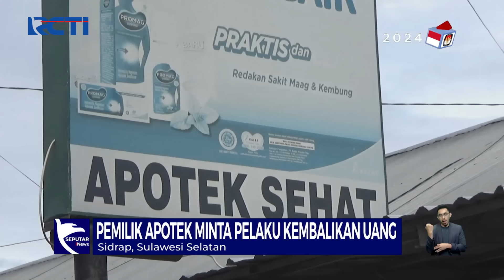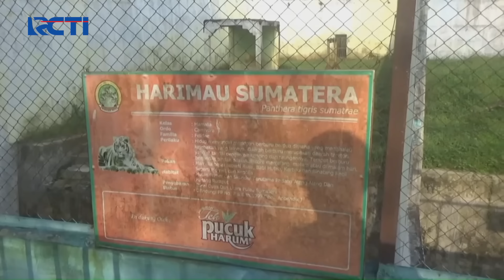Karyawan Apotek Tilep Uang Rp500 Ribu Tiap Hari di Sidrap - SIS 21/01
Saksikan info berita terkini di:
Seputar iNews Pagi: Setiap Hari Pukul 04.30 WIB
Seputar iNews Siang: Setiap Hari Pukul 11.30 WIB
Seputar iNews Malam: Senin – Jumat 01.00 WIB
Seputar iNews: Senin – Jumat 09.00 | 11.00 | 13.00 | 14.00 | 18.00 | 23.00